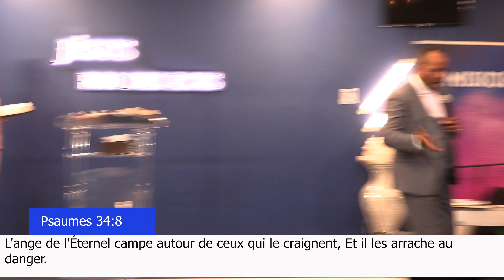LA CRAINTE DE DIEU - PASTEUR GUY MARCEL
Shalom Peuple de Dieu,

L’église la Résurrection et la Vie présente le culte du Dimanche 6 Novembre avec le Pasteur Guy Marcel.
Thème: LA CRAINTE DE DIEU

LOCALISATION:
40 BOULEVARD DE NESLES (BÂTIMENT 9C)
77420 CHAMPS-SUR-MARNE
(RER A: Station Noisy-Champs)

RETROUVEZ- NOUS A L’ÉGLISE:

- MERCREDI (Enseignement Biblique) : 18h30 - 20h00
- VENDREDI (Intercession) : 18h30 - 20h00
- DIMANCHE ( Culte de Louange et d'action de Grâce) : 10h00 - 12h30

EGLISE LA RÉSURRECTION ET LA VIE